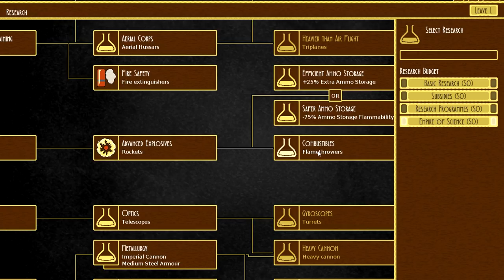Airships: Conquer the Skies - Fire is a Good Servant...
Airships: Conquer the Skies is an ambitious game about building airships - and blowing other airships out of the sky - in a huge campaign, which is particularly impressive as it's been developed by one guy...